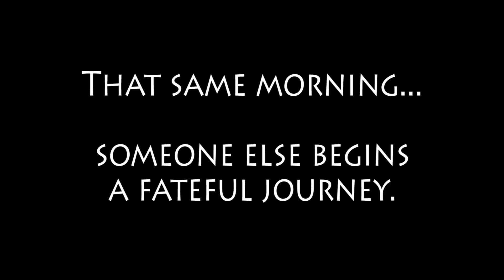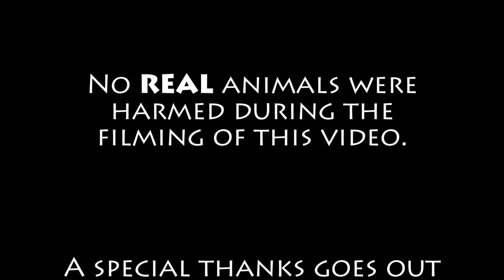MADMA s08e07 Dad+Mary POV: A cravasse by any other name... / Mary and Dad's Minecraft Adventures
(We'll add more stuff soon!)

Sas, Ben and Dad run into unexpected danger!  Meanwhile, EG Mk5 heads back to the monolith to investigate further while searching for a new host body.  Back home, Mary leaves for more wood before Burrito has a chance to make it back and warn her!

ISRC: USUAN1200087